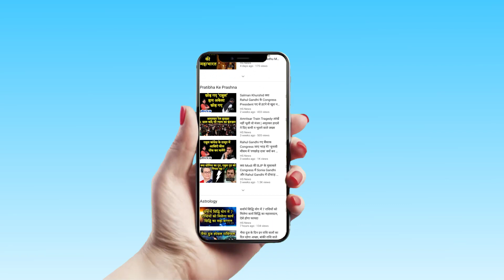Delhi weather has dropped to a record low |Warning issued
Delhi weather broke century-old records. This season witnessed more cold than centuries older seasons for Delhi. The weather department has issued a red alert for Delhi and 7 other states in North India for a cold wave